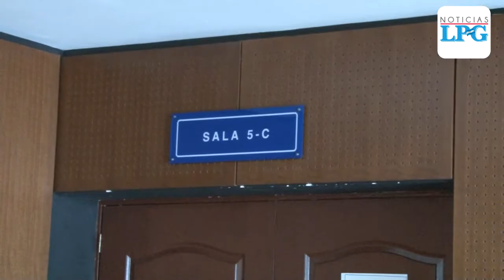Padre Toño confíado en que se hará justicia en caso de ex fiscal Luis Martínez